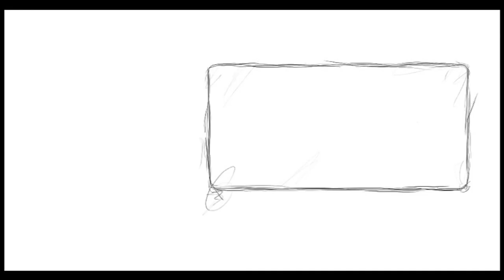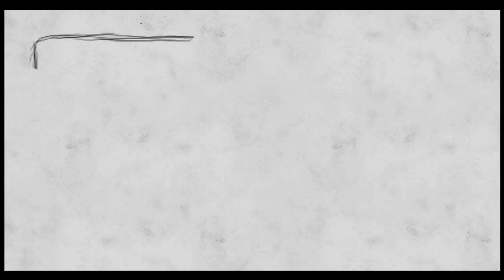Bzyga & Kriss | Turn't Up | Fair Play Dance Camp 2012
Bzyga & Kriss - Fair Play Family | class at Fair Play Dance Camp 2012.

You will find here more new, fresh videos with the best dancers from all over the world.

video by Wiesiek Koprowski FILM